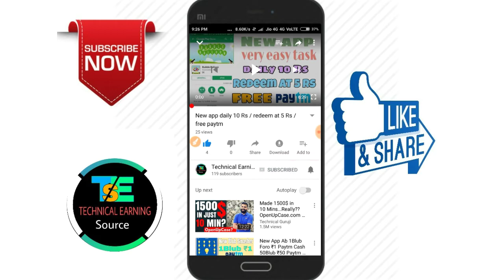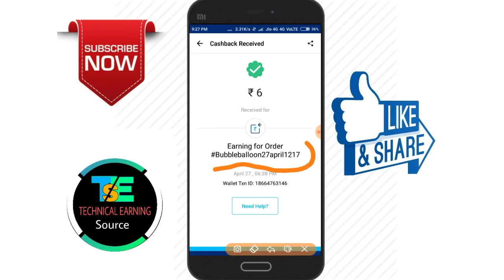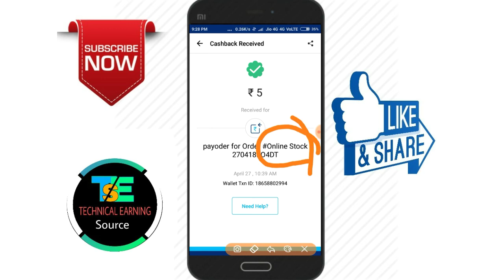Payment proof of real app./ Redeem at 5 Rs/ add in 6 hours..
100% Free from investment,time, and place.How to earn unlimited money with yout android mobile or tablet from this online business.

 To Join this free and big business click and complete your registration at

keywords Technical Earning source